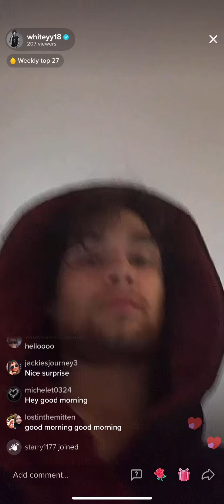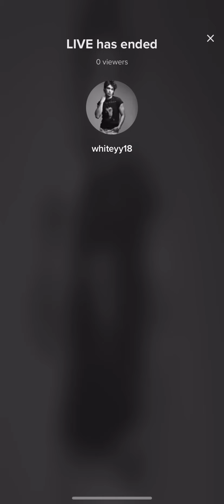11/17/2021 Live - Coffee with Whiteyy